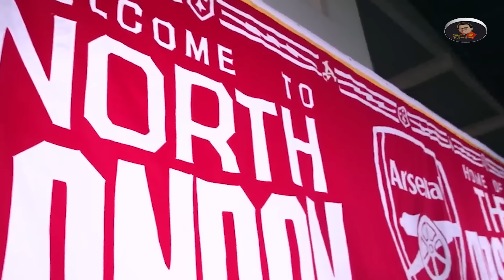Leandro Trossard: Từ phương án dự phòng đến người hùng lúc nguy nan của Arsenal